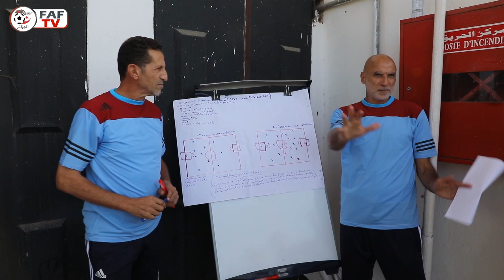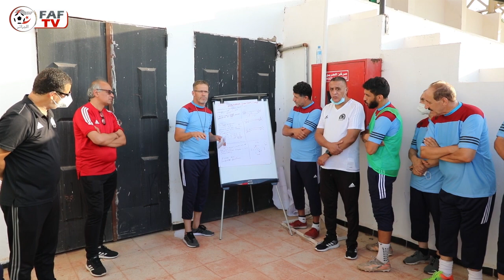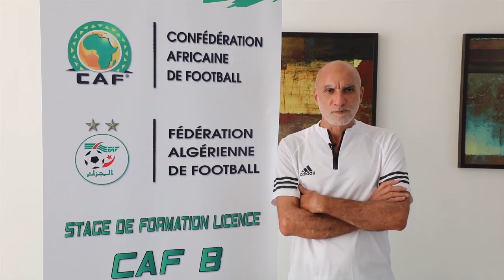-إفتتاح ﺩﻭﺭﺓ كاف ب ﻟﻼﻋﺒﻴﻦ ﺍﻟﺪﻭﻟﻴﻴﻦ ﺍﻟﻘﺪﺍﻣﻰ -ﺍﻟﻔﻮﺝ ﺍﻟﺜﺎﻧﻲ